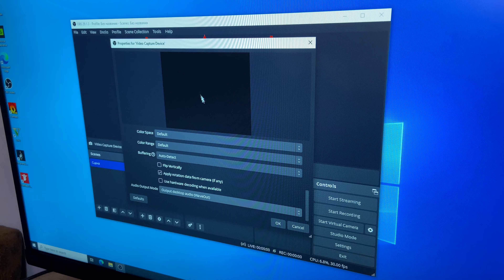How to Connect a VCR to a Desktop PC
I connect a million cables to the system unit and monitor. I connect the VCR to my desktop computer and watch the video tape using Windows OS. Fine!